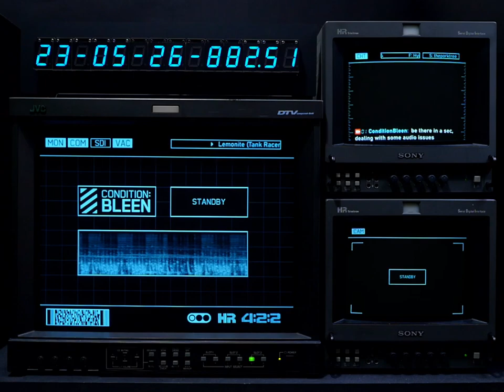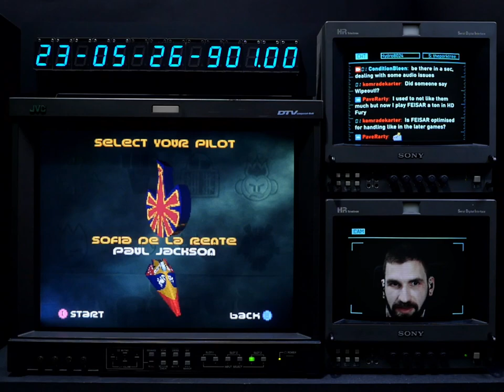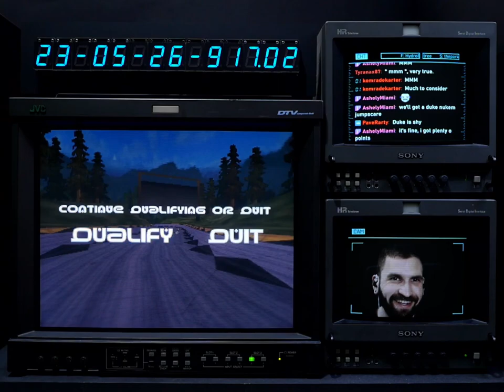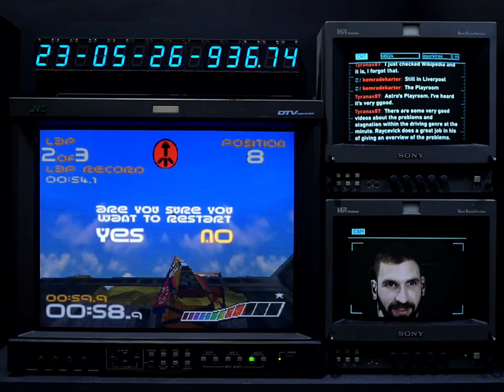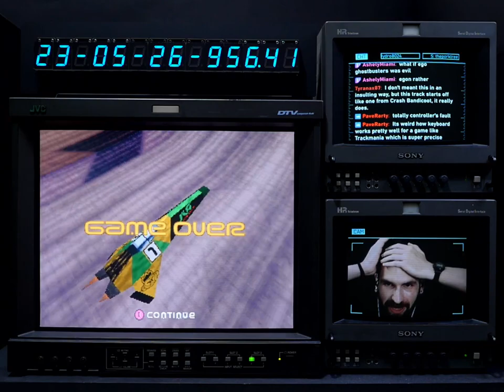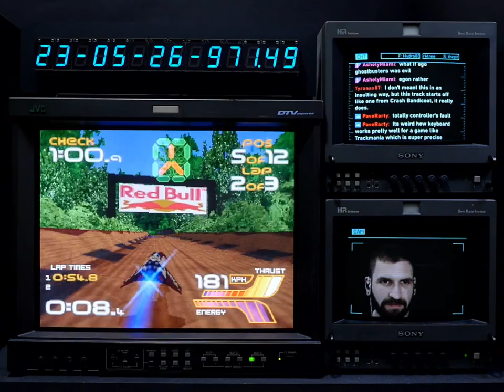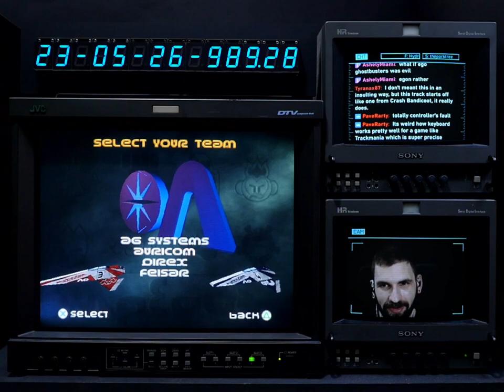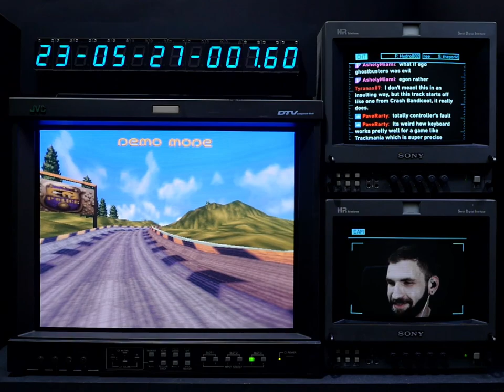Wipeout + Wipeout 2097 | Namco NeGcon test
Original title: [Feisar Friday] Testing out the NeGcon with a bit of Wipeout